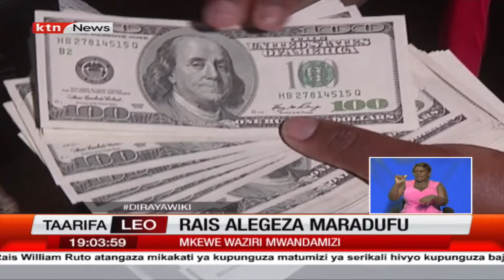Rais Ruto atangaza mikakati ya kupunguza bajeti, avunjilia mbali mashirika 47 ya serikali